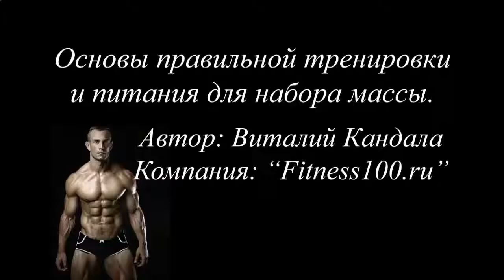КАК КАЧАТЬ ПРЕСС WIKI